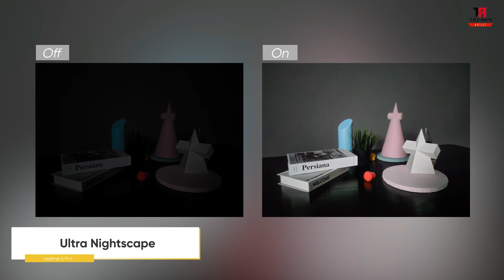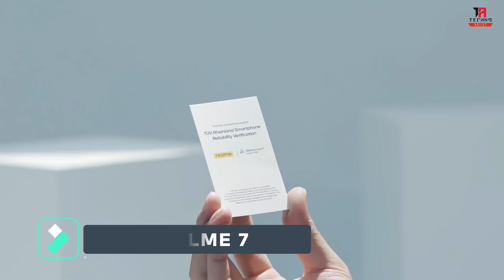8GB RAM 128GB ROM Best Smartphone Under 20000 in Sep 2020 | High RAM Mobile Phone 2020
8GB RAM 128GB ROM Best Smartphone Under 20000 in Sep 2020 | High RAM Mobile Phone 2020

HELLO EVERYONE.

Aaj ke video Mai, maine aapko bataya hai 20,000 rupee ke budget ke andar September 2020 mai konse sabse Best 8GB RAM 128GB wale Smartphones kharid sakte ho,

Agar aap interested hai toh Video ko poora jarrur dekhiye, Thank You ❤️.

8GB RAM 128GB ROM Best Smartphone Under 20000
8gb ram under 20000
8gb ram 128gb rom mobile under 20000
8gb ram mobiles under 20000
8gb 128gb phone under 20000
Best 8gb ram phone under 20000
Top 5 mobiles under 20000 in india 2020
Best phones under 20000
8gb ram phone under 20000
High ram mobile phone 2020
New mobile 2020 8gb ram under 20000
Smartphone with 8gb ram under 20000
Best smartphone under 20000
8gb ram phone

YOU CAN CHECK OUT THE PRODUCT HERE🔻

5/ Vivo Y50

 *Some Products May Be Temporarily Unavailable .

*HEADPHONES UNDER RS.1000/-

iBall Musi Paparazzi (Price.900)

Leaf Bass (Price.999)

Intex Jogger B (Price.999)

Zebronics Zeb Thunder (Price.779)

*SMARTWATCH UNDER  RS.10,000/-

Huami Amazfit GTS (Price.9,999)

Huami Amazfit GTR (Price.9,999)

Honor Watch Magic
(Price.8,999)

Noise Fit Fusion
(Price.6,999)

⚠️Note:-  Some of the Images/Videos shown in this Video belongs to Respected Owners, I am not the Owner of Some of these images/videos.

                Also the Specifications given in this Video are as per as given in the online  website's, we are not responsible this.

Background Music 🔊